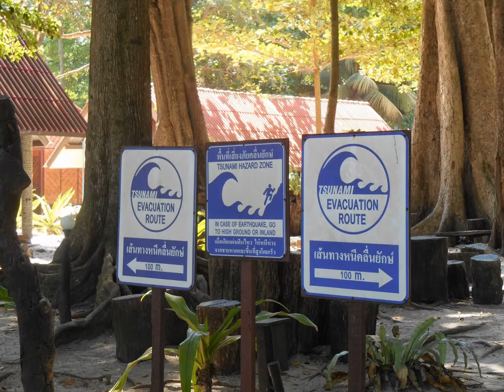SIMILAN ISLANDS IS MAGIC 2014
An assortment of these wonderful photos taken at the Similan Islands in february 2014. Enjoy vision :-D